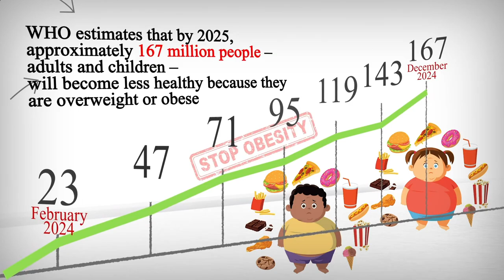Restaurant Areas Near Me 10587 DE, Berlin, Germany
Australia 31.3
United Arab Emirates 31.7
Canada 29.4
United Kingdom 27,8
Spain  23.8
Germany 22,3
France             21,6